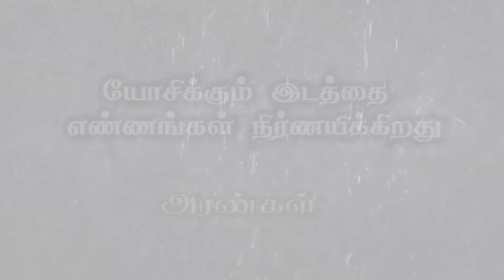" யோசிக்கும் இடத்தை எண்ணங்கள் நிர்ணயிக்கிறது"அரண்கள் (HD) July12th Promise .Jestin (DD1923)